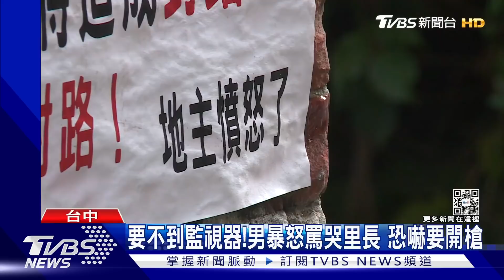要不到監視器!男暴怒罵哭里長 恐嚇要開槍｜TVBS新聞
台中烏日有一位男子，因為家中附近被亂丟垃圾，所以跑到里長跟議員辦公室，要求裝監視器，里長無奈表示沒經費拒絕，但是會請環保局加強稽查，結果男子暴怒痛罵里長外，事後還恐嚇，要到議員服務處開槍